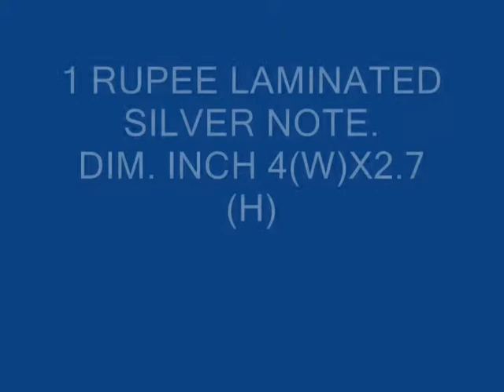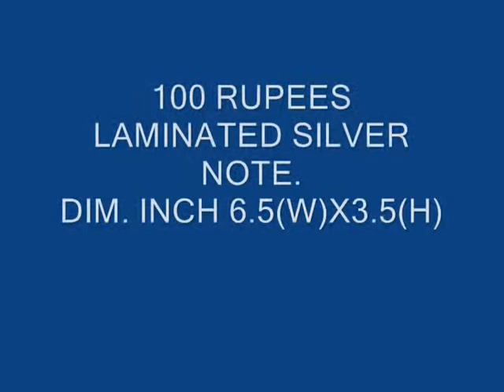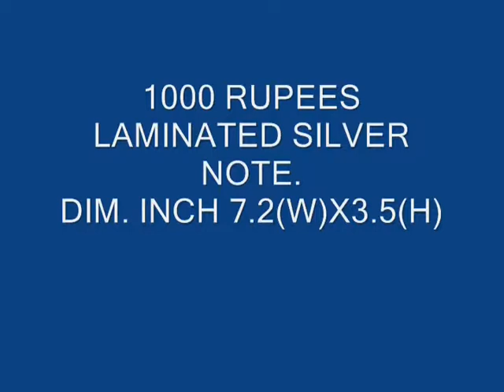PDJ Pure Silver Laminated Note for Gifting : (1 to 1000)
Good for investment | currency dimensions are equivalent to real notes.Good items to gift. On the auspicious occasion like Diwali,wedding , birthday etc., gift your beloved ones, this silver currency.Pure Silver bar compressed into a thin foil & fused with silicon to give strength and durability.We are manufacturer of gold and silver jewellery. We have made this kind of Pooja accessories on special demand. You can easily find Silver notes in the market But attached notes are made on special demand.We would also provide you purity certificate and invoice that ensure you about product purity.